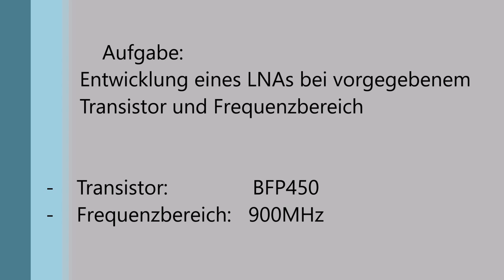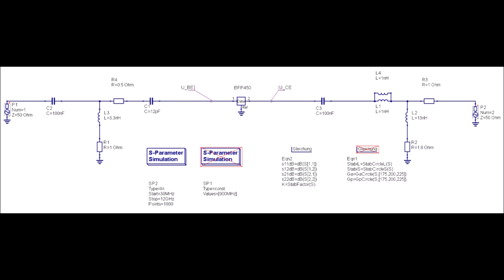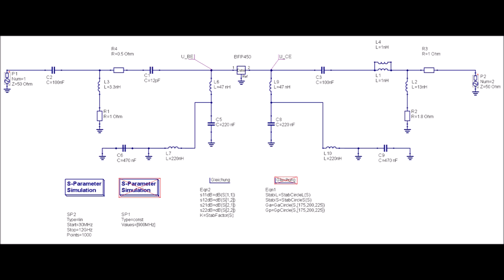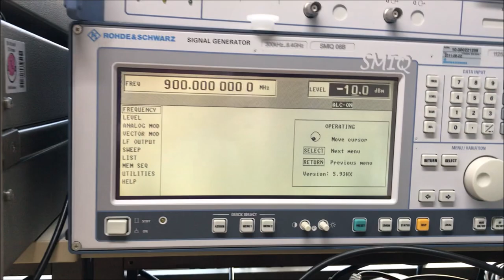Low Noise Amplifier bei 900MHz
DHBW Duale Hochschule Baden Württemberg. Dieses Video gehört zur Übung zu den Grundlagen der Hochfrequenztechnik.
Es wird ein Low-Noise-Amplifier (LNA) bei 900MHz auf Basis des BFP450 entworfen, aufgebaut und vermessen.